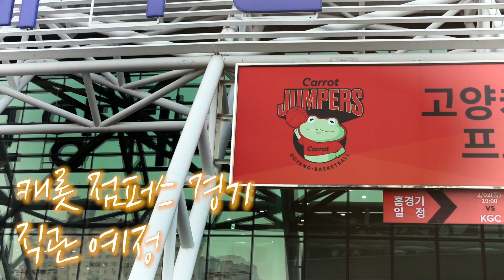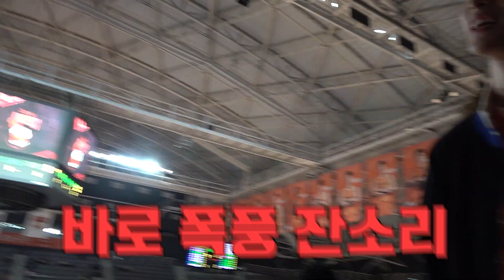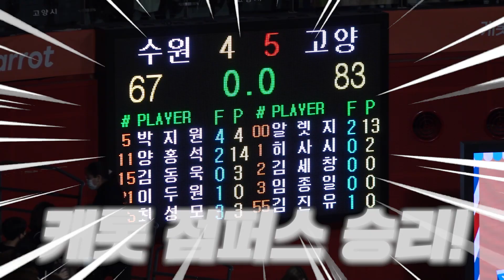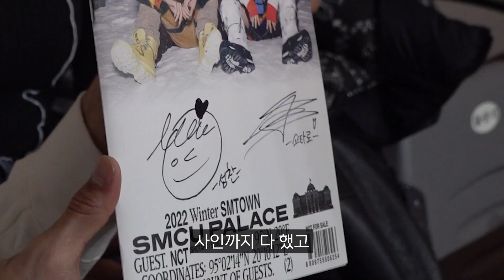여러분 내 새로운 재자 NCT 랑 캐롯 점퍼스 농구 직관 왔어!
제작 - H&K STUDIO
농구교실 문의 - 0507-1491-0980